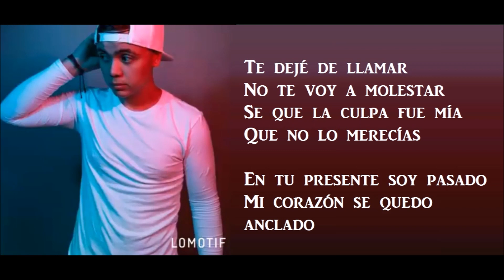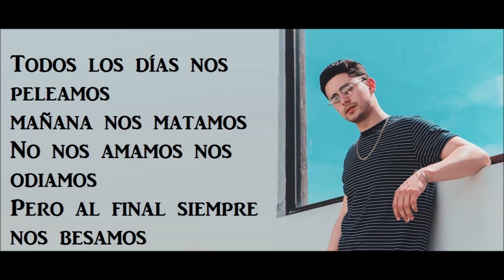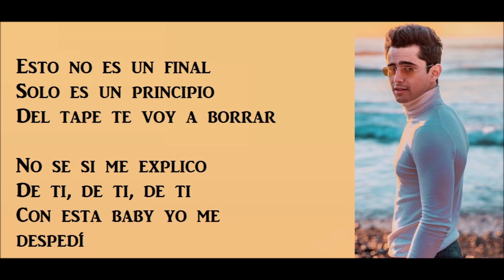SE TE OLVIDO (Letra) LEO OSUNA ft CARLOS CARRERA